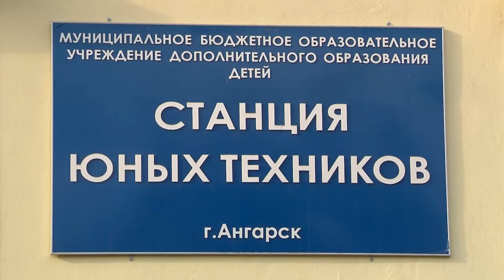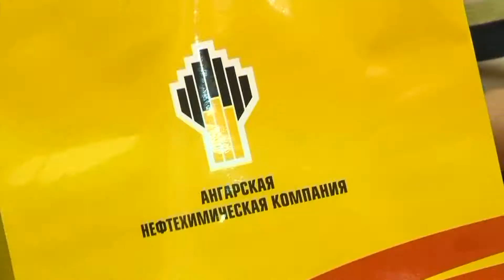Смартфон за превышение скорости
Соревнования юных гонщиков состоялись в Ангарске на специальной трассе.